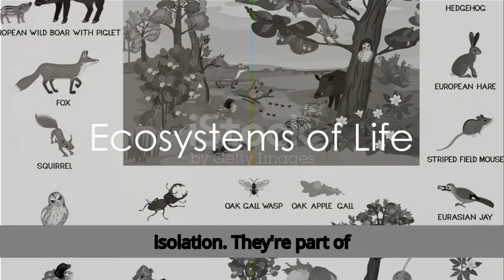Discovering Earth's Biodiversity: Wildlife Wonders Explained!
Join us as we explore the rich biodiversity of our planet, uncovering fascinating facts about animals from around the world. From the majestic lions of the African savannah to the elusive creatures of the deep sea, there's always something new to discover. Watch our videos to learn about conservation efforts, endangered species, and the importance of preserving our natural world.